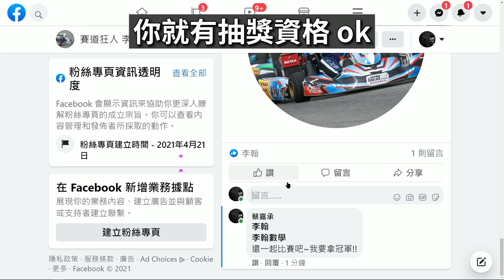推薦大家一起來參加鈴鹿草衙道的年度積分賽!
記得去【賽道狂人 李翰老師】的FB粉專Tag兩位朋友
來參加這次的直播抽獎喔~
👇👇👇fb粉專在這👇👇👇

如果想在鈴鹿賽道好好表現的粉絲們，不要猶豫了!
趕快來報名這麼佛心的『鈴鹿賽道年度積分賽』吧!

各節重點:
00:02 前言
00:21 介紹好比賽👍
00:40 理念相近
01:29 好康分享🎉🎉🎉
02:03 活動方法
02:27 老師再加碼
03:27 抽獎時間

【製作團隊】

| 企劃 : 美。次方
| 腳本 : 美。次方
| 編輯 : 美。次方
| 剪輯後製 : 美。次方
| 演出 : 賽道狂人－李翰老師
| 拍攝地點 : 李翰數學－古亭教室

【相關資訊】

📞李翰數學聯絡電話 :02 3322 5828
🌏李翰數學古亭教室地址: 106台北市大安區和平東路一段73號2樓之4